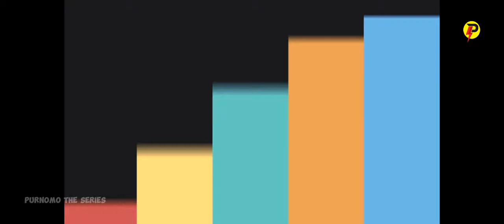KEKUATAN DEWA LINDONG KALAHKAN TETUA SEKTE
WU DONG QIAN KUN SEASON 4 EPISODE 4 SUB INDO

TONTON SELURUH EPISODE DISINI YA!

KEKUATAN DEWA LINDONG KALAHKAN TETUA SEKTE | WU DONG QIAN KUN S4 EPISODE 4 SUB INDO

Judul Film : Wu dong qian kun
Season      : 4
Episode     : 4